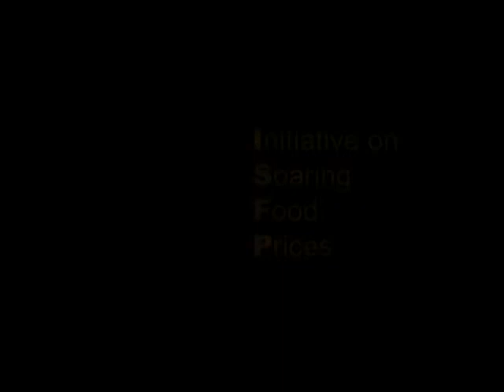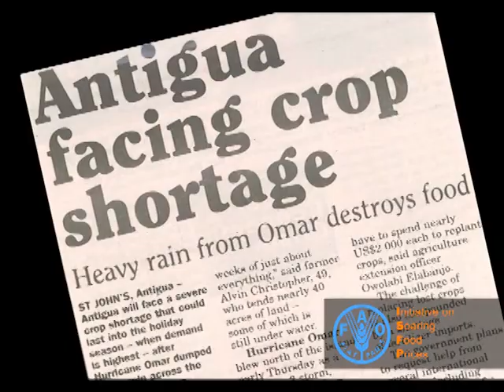ISFP Antigua Youtube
Draft documentary on the outcome of the FAO's ISFP programme in Antigua and Barbuda